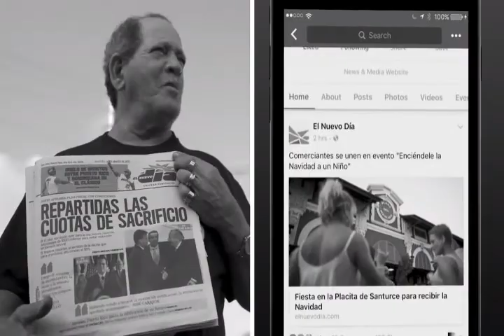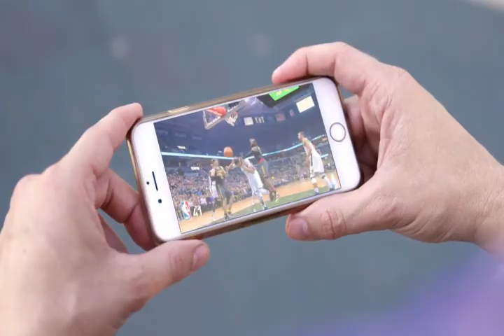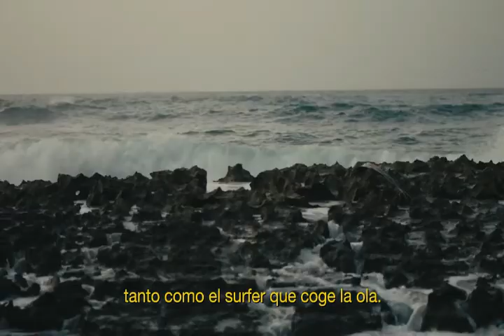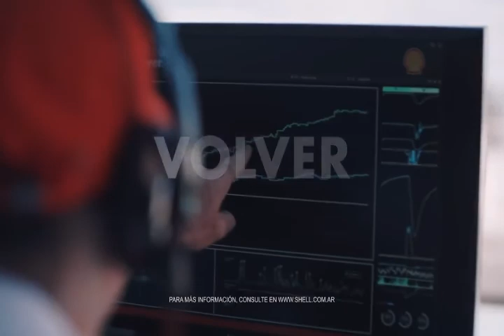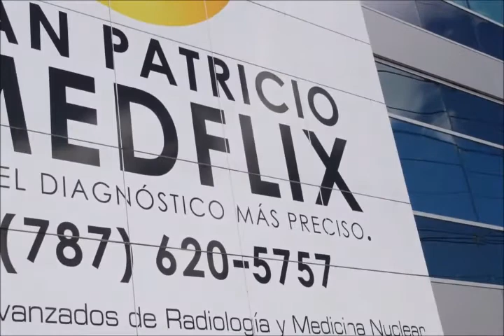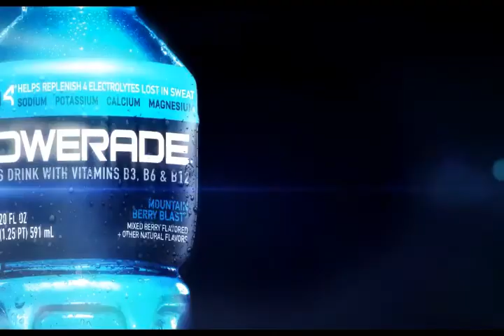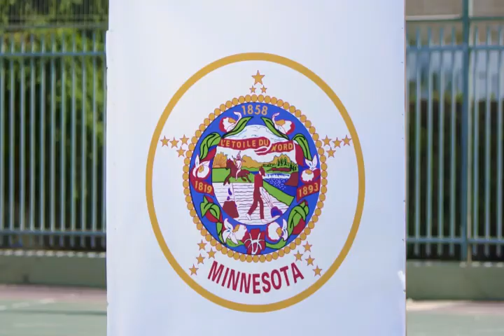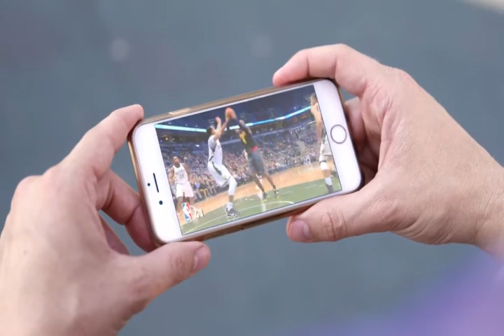Caciques de Humacao vs. Santeros de Aguada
Vea la repetición del encuentro entre los Caciques de Humacao y los Santeros de Aguada en el Coliseo Ismael "Chavalillo" Delgado de Aguada.